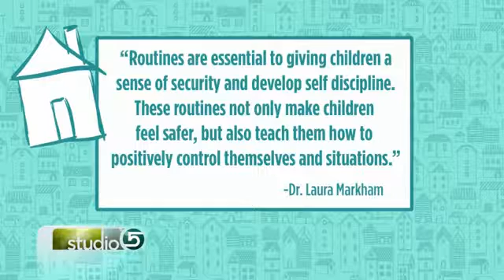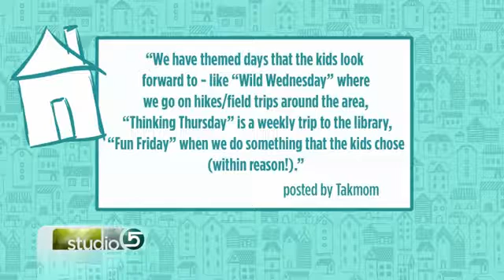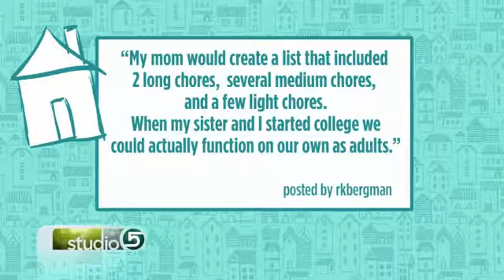Getting Children to Help Around the House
It's summer, so if you're kids are whining about cleaning, you're in good company. Though no child naturally jumps for joy at the statement, "It's your turn to vacuum," you can help your kids develop a better attitude to daily cleaning.

Establish "The Norm". Teach children that daily chores are part of being a family�"�no stickers necessary. And don't worry about the whining. Author Merilee Boyack says that if children are complaining about chores, you're doing something right. You choose which chores are for free and daily doing, and others that are for extra money.

Having kids do housework first thing in the morning is a good idea because they learn to prioritize necessity over novelty. One woman said that as a child this process taught her to work quickly and well so that she could play as soon as she finished. This routine successfully transferred into her future work ethic.

And predictable routines help children when they're young. Clinical psychologist Dr. Laura Markham is the author of "Peaceful Parent, Happy Kids," and shares that routines are essential to giving children a sense of security and develop self-discipline. These routines not only make children feel safer but also teach them how to positively control themselves and situations.

DO make them aware of how good they have it. Have a family pow wow and say, "Dad and I were thinking we needed to do a big family project every day, Monday through Friday...(wait for it�"�the sounds of complaint)...BUT, after thinking it through, we felt you could all be responsible with your time and energy enough to do one big project a week" (hear the sigh of relief)...A while ago we even volunteered our boys to work on a dairy farm for a day just so they could come home and feel the comparative joy of cleaning a fairly tidy bathroom.

Make it a "family" plan. Let kids help plan the chores or projects, brainstorming what needs to be done with an Inside/Outside list. Then break it into projects (cluster inside chores into main groups�"�zones, bedrooms, daily chores; then cluster outside chores�"�weeding, mowing, tidying the garage, etc.)

Create mini and max rewards. Choose various rewards, either free or ones that cost a little, but only to encourage EXTRA good behavior (not for doing the basics). Try a Summer Fun Box�"�I LOVE THESE! Get dollar store items up to bigger ticket items that kids can choose from once a week. Those who worked hard, did their chores, and/or were extra milers can choose a bigger ticket item. Let the kids choose fun places to go or events to attend as a family. These are great rewards as you would do them anyway.

Another woman told about how her family did special "theme days" during the week like "Nature Day" for hikes, "Education Day" for something cool and instructive, or "Field Trip" to go somewhere new. Kids can help plan these and learn key life skills as they organize the event, never mind look forward to it.

One last thought: don't expect kids to necessarily or initially "want" to do chores. Most children haven't reached that level on the emotional hierarchy (nor adults!) But as they get in a regular routine, they learn to like the feeling of finishing, as well as doing something fun after. They get the work done while increasing their self-confidence. That's nothing to whine about.

Connie Sokol is the mother of seven, a local and national presenter, and a former TV host, radio host, and columnist for Deseret News. She is the author of Faithful, Fit & Fabulous, Motherhood Matters, Life is Too Short for One Hair Color, Life is Too Short for Sensible Shoes, Caribbean Crossroads, and Create a Powerful Life Plan! 3 Simple Steps to Your Ideal Life as well as numerous talk CDs. Mrs. Sokol marinates in time with her family and eating decadent treats.